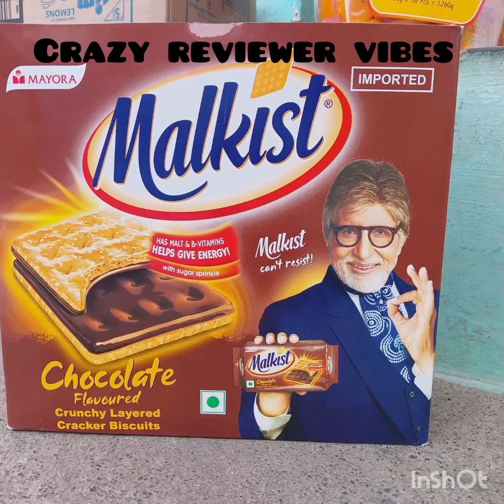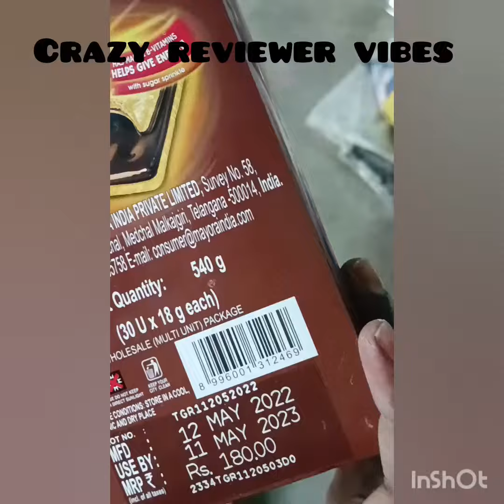Malkist#Today special@crazy reviewer vibes#chocolate favor#lovely#tastie#yummie